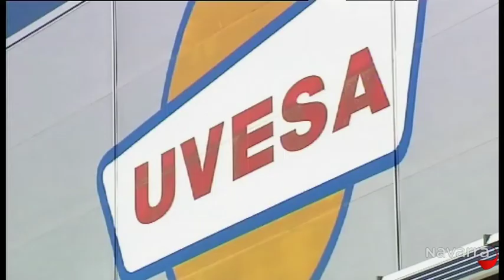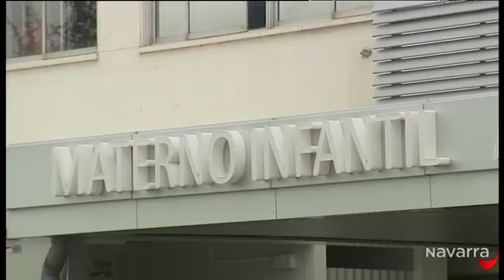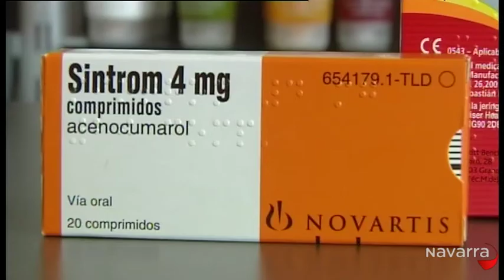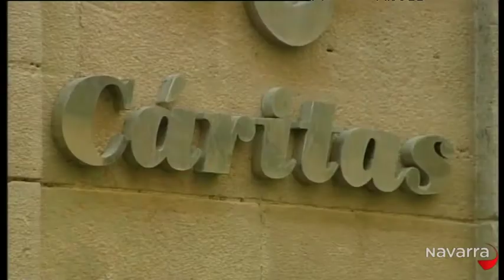Informativo 14.30 horas 28 enero 2013